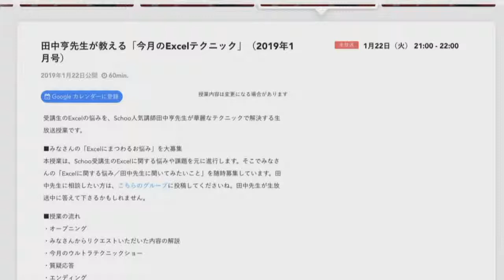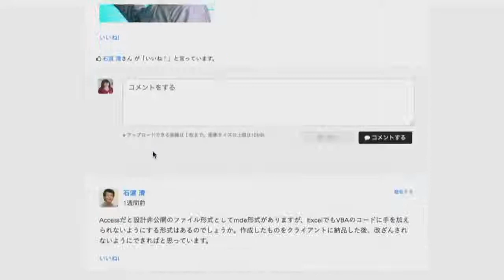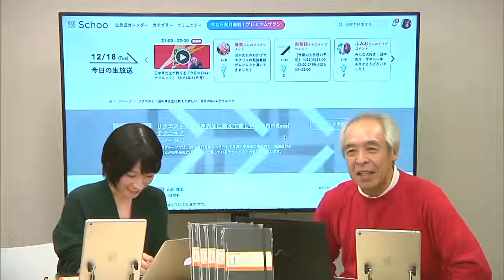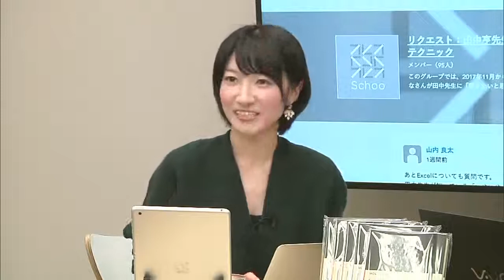#15 田中亨先生が教える「今月のExcelテクニック」（2018年12月号） | 田中亨(Office TANAKA) 先生 ～次回授業お知らせ～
▼授業詳細
【授業概要】
受講生のExcelの悩みを、Schoo人気講師田中亨先生が華麗なテクニックで解決する生放送授業です。

■みなさんの「Excelにまつわるお悩み」を大募集
本授業は、Schoo受講生のExcelに関する悩みや課題を元に進行します。そこでみなさんの「Excelに関する悩み／田中先生に聞いてみたいこと」を随時募集しています。田中先生に相談したい方は、田中先生が生放送中に答えて下さるかもしれません。

■授業の流れ
・みなさんからリクエストいただいた内容の解説
・今月のウルトラテクニックショー
・質疑応答

【講師名】
田中亨(Office TANAKA) 先生 (一般社団法人 実践ワークシート協会 代表理事)

◆同ジャンルの「Excel」に関するその他の授業はこちら